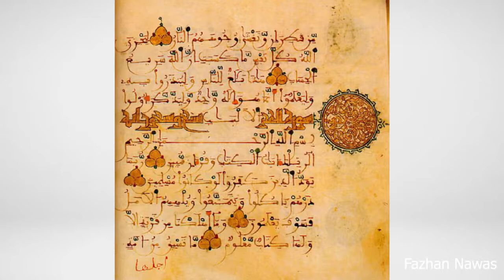Maradana History in (Sri lanka)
Hi guys. This is our Maradana History in Sri Lanka.